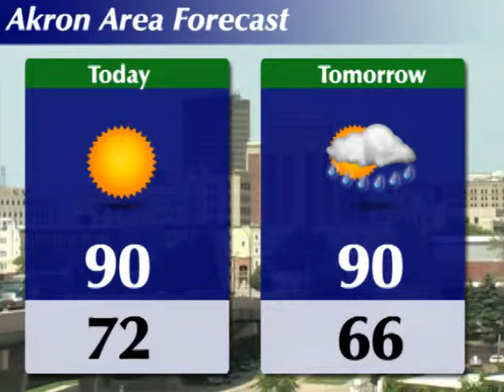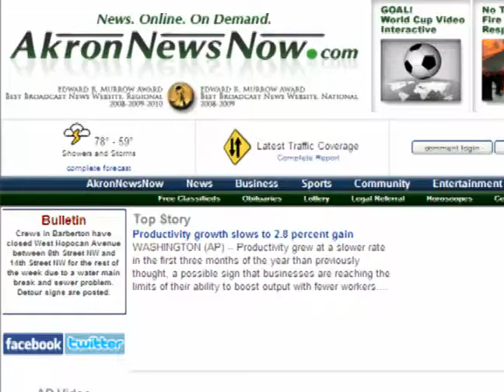The AkronNewsNow.com Update 8/10/10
More city and police layoffs in Akron? Plus how LeBron James' girlfriend feels about their big move down south, and hot weather is expected for our local forecast today and the rest of the week!